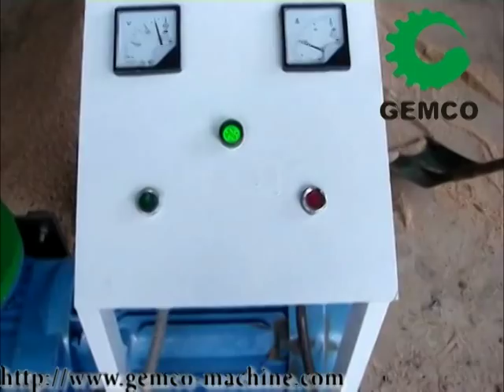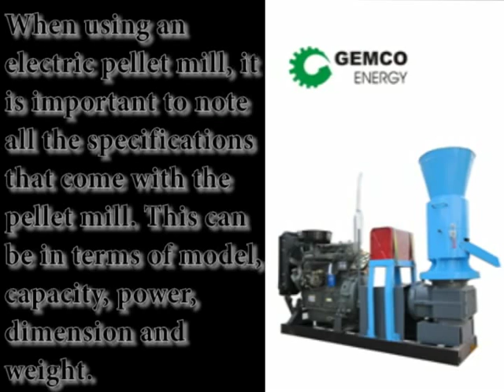pellet mill attachment tractor, pellet machine, wood pellet mill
You can know how to use pellet mill or wood pellet mill.
Pellet mill is a kind of material can be made into specific to the shape of the molding machinery. It is widely used in chemical, petrochemical industry, pharmacy, food, building materials, mining and metallurgy, environmental protection, printing and dyeing, ceramics, rubber, plastic, etc.